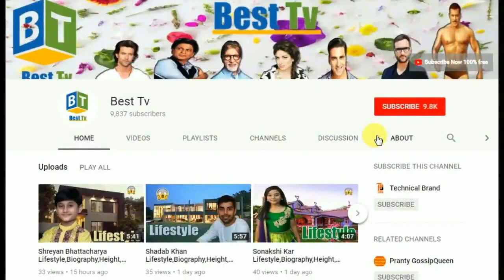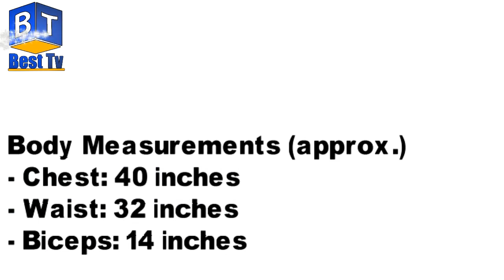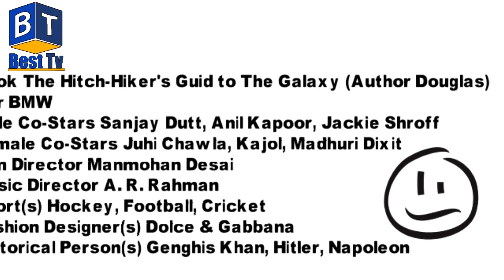Divyanka Tripathi New Tiktok Personal Life Hot Video in Live Interview | Sex With BoyFriend 2020